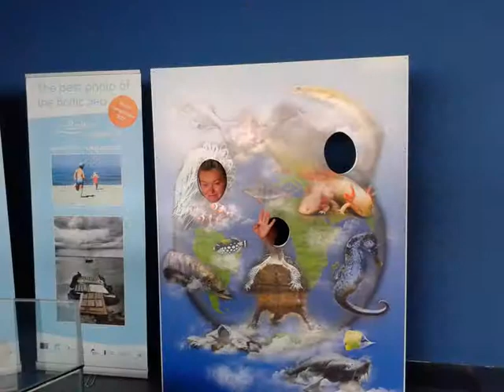Szczęśliwe Chwile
Wakacje 2013 . Malbork i Trójmiasto .